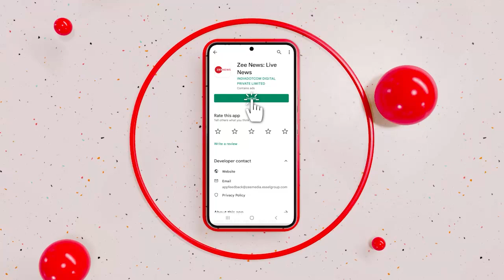महाराष्ट्र में आफत की बारिश, NDRF की 13 टीमों को किया गया तैनात | Breaking News | Heavy Rainfall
महाराष्ट्र के कई जिलों में भारी बारिश की वजह से हालात बिगड़ रहे हैं. बिगड़ते हालातों को देखते हुए NDRF की 13 टीमों को तैनात किया गया है.

The situation is deteriorating in many districts of Maharashtra due to heavy rains. In view of the deteriorating situation, 13 teams of NDRF have been deployed.